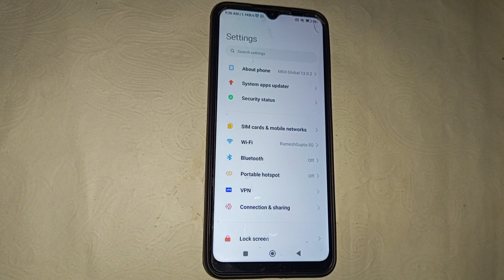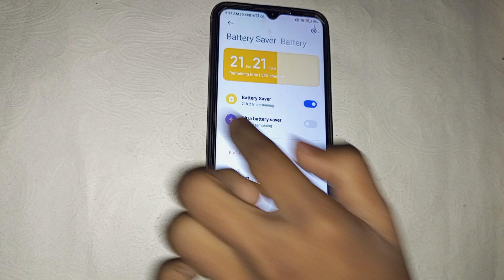redmi 10 Mein power saving Mod Kaise on Kare, how to own power saving mode in redmi 10